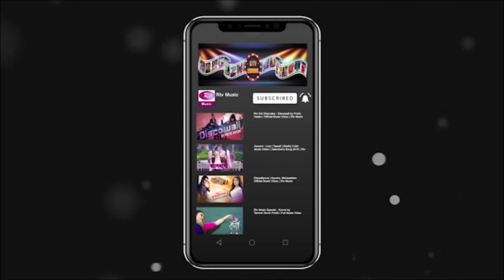Keno Cheye Acho Go Maa | Durnibar Saha | Rtv Music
Singer :
Director :
Cast :

- Team RTV